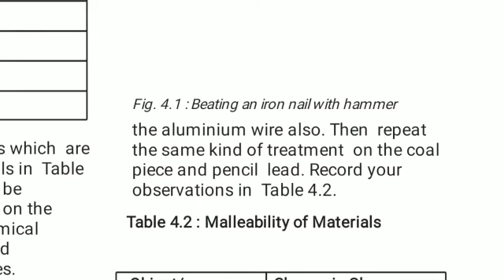Class 8 ch-4 materials metals and non metals